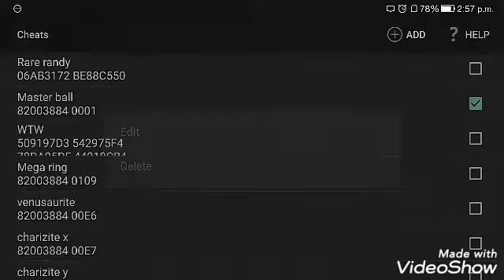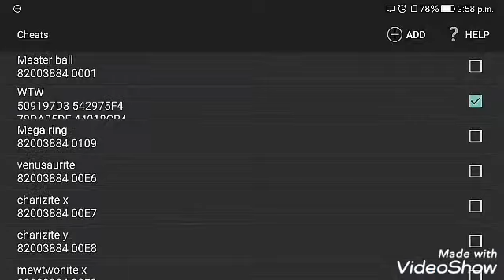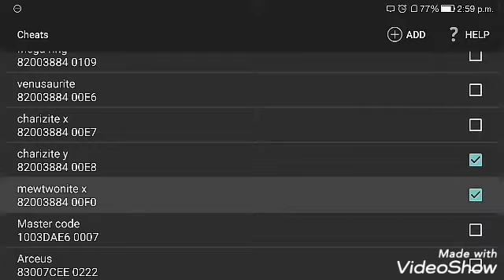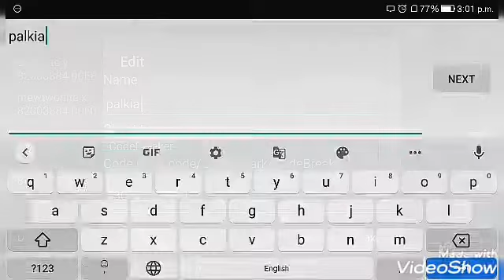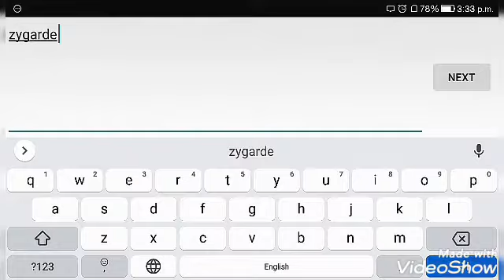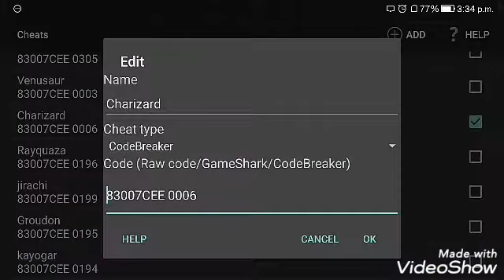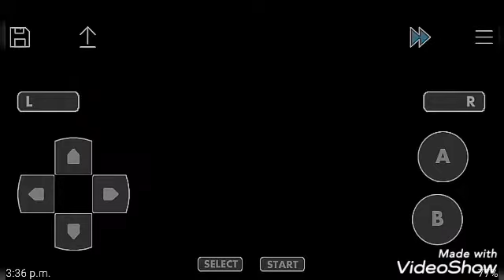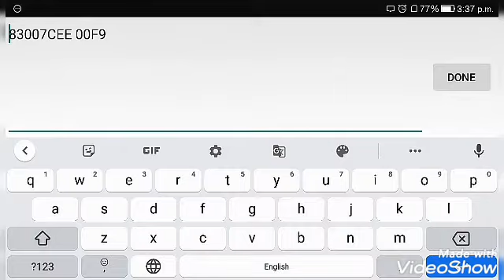Pokemon gaia cheat code like Rare candy,master ball,mega stone, legendary pokemon